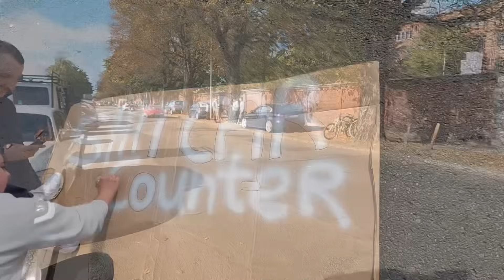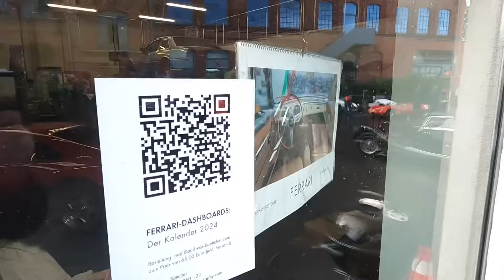2023 Klassikstadt Frankfurt Saisonausklang | kompletter Unfall, Burnouts & Sound - alle Teilnehmer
15. Oktober 2023 | Saisonabschluss in der Klassikstadt, Frankfurt am Main. Burnouts, Sound, tolle Autos mit ein wenig Roadrage und einem hängen gebliebenem Gaspedal, welches leider in einem Unfall resultierte. Ein Glück ohne Verletzte. Ein interessanter Tag! Schaut auch mein Saisonabschluss & Auftakt Video der Motorworld Köln, München und Böblingen!

00:00 Intro
36:18 Indoor
38:00 Parkplatz
55:43 Unfall
56:17 Roadrage
59:05 ADAC
59:18 Heckscheibe Autobahn

Was sich niemand traut, das sage ich laut! - uthixo

Vielen Dank für Dein Zuschauen und eine gute Zeit!
Viel Gesundheit dir & deiner ganzen Familie.
Sollte ich Dir mit diesem bezaubernden Video eine gute Unterhaltung geboten haben, dann freue ich mich sehr über jedes Like, Abo und auch Kommentar!

Du findest mich cool und möchtest mich finanziell unterstützen?
Ich danke Dir von Herzen! Möge die Macht mit Dir sein!